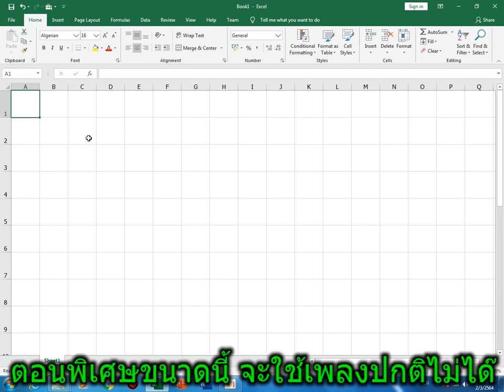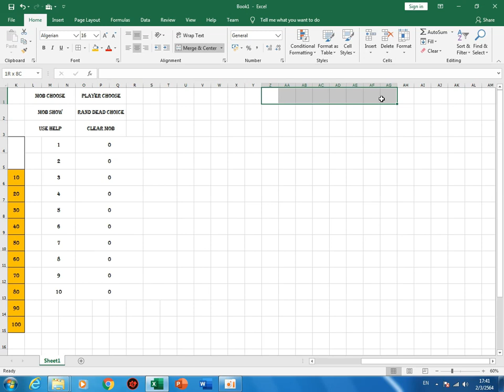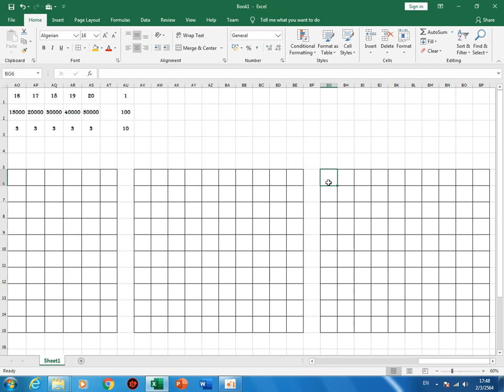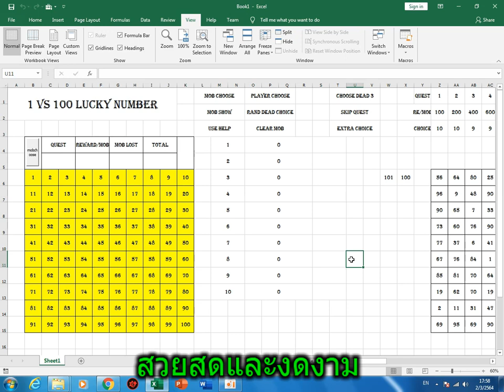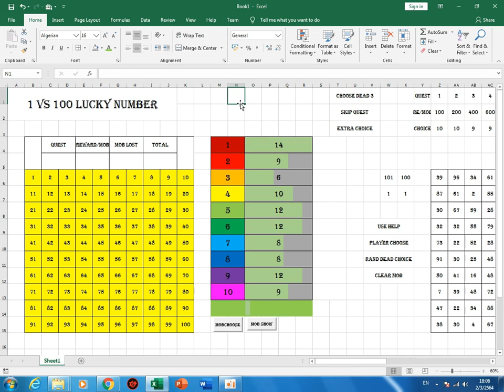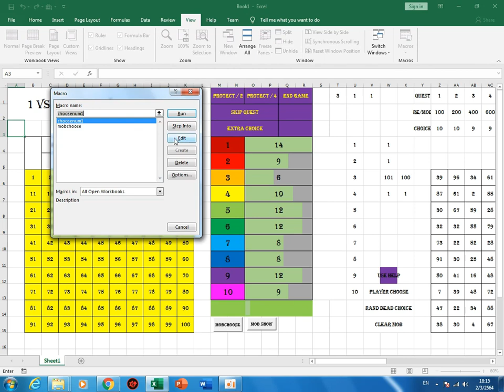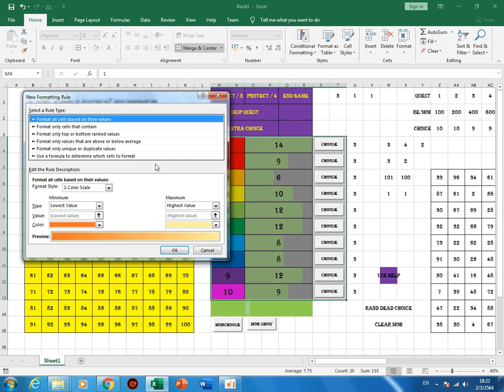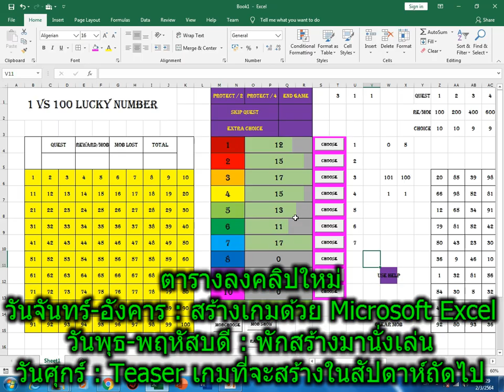ตอนที่ 030.1 เกม 1 VS. 100 Lucky Number part 1 สร้างเกมด้วย Microsoft Excel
มาทำเกมง่ายๆจากโปรแกรม Microsoft Excel ทั้งง่าย ทั้งสนุก เอาไปเล่นกับเพื่อน และยังนำไปพัฒนาต่อยอดได้อีกด้วย
ครั้งนี้เนื่องจากเราได้ผ่านการประกาศเกม 100 Subscribes มาอย่างยาวนานแล้ว แต่จำนวนก็อาจจะขาดเล็กน้อย ผมเลยตัดสินใจเอาเกมนี้มาสร้างซักที เกมนี้เราจะต้องใช้ดวงในการฝ่าวิกฤตตัวเลข เพื่อเข้าไปคว้าเงินล้านมาให้ได้ เกมนี้บอกได้คำเดียวว่าทุกคนจะไม่เสียใจที่ได้รอเกมนี้อย่างแน่นอน
ดาวน์โหลดเกม part 1 ได้ที่